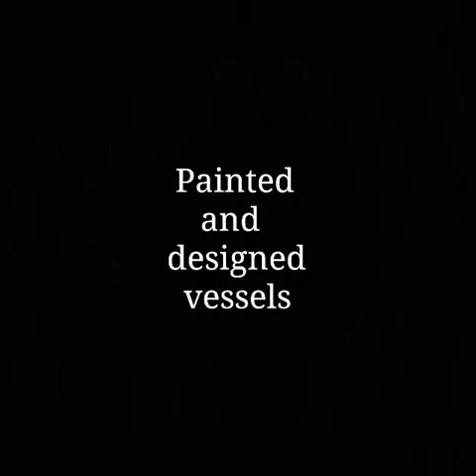Painted and designed vessels by KEYURI CHHATROLA (KEYA PATEL)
Keyuri Chhatrola